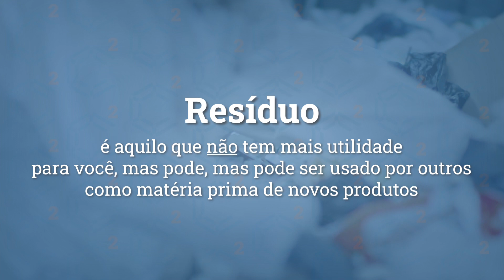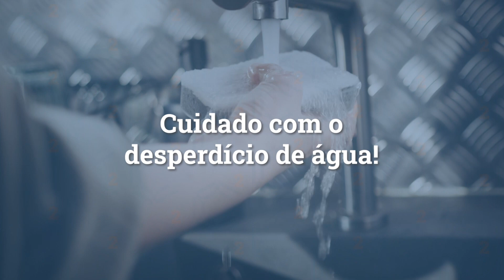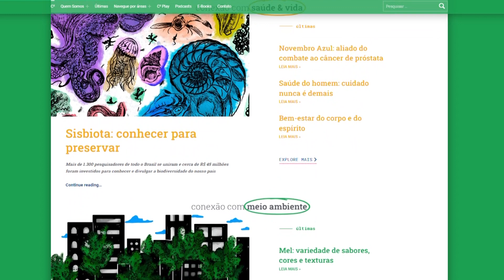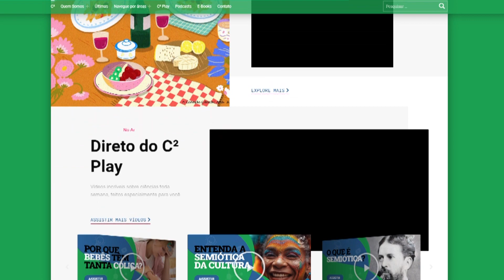Como reciclar de forma simples e desmistificada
Neste vídeo, o C² mostra que nem tudo é lixo, mostrando que diversos materiais podem e devem ser reaproveitados!

Edição: Luiza da Costa
Roteiro: Gabrielli Ferreira
Narração: Gabrielli Ferreira